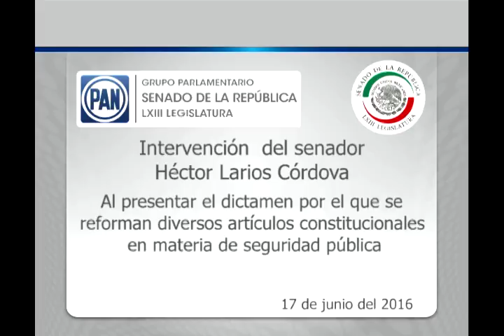Sen. Héctor Larios al intervenir en Tribuna 170616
Ciudad de México, 17 de junio de 2016.- Senador Héctor Larios Córdova al intervenir en Tribuna.